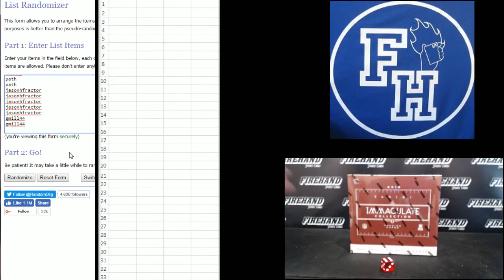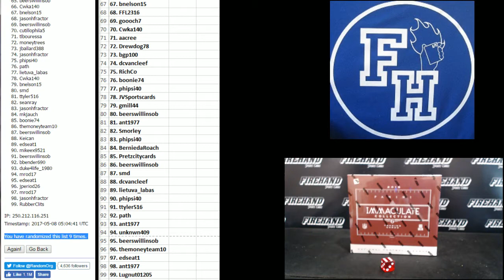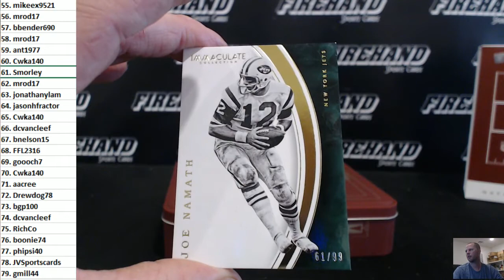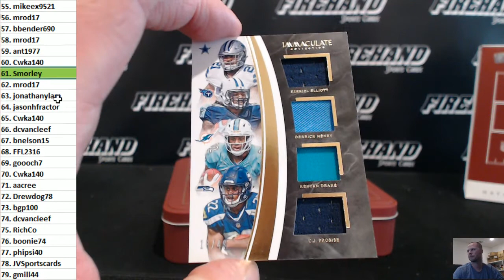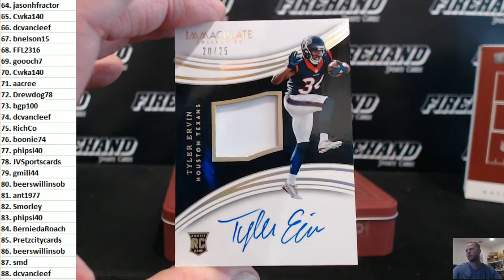2016 Immaculate Football Random Numbers Box Break #40 ~ 5/7/17